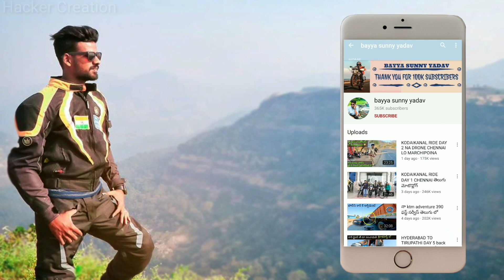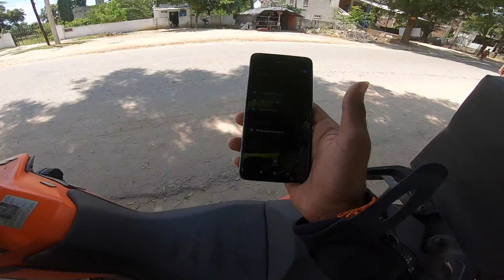అయ్యో.. ఇంకో యాక్సిడెంట్ 😔 | My KTM Adventure 390 Service | Telugu Motovlogs | Bayya Sunny Yadav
👉🏾ANGEL BROKING giveaway లో మీరు participate చేయాలి అనుకుంటే ANGEL BROKING అకౌంట్ ని మీ ఆధార్ కార్డ్, పాన్ కార్డు, బ్యాంకు పాసుబుక్, తో SIGN UP అవ్వండి... మీ అకౌంట్ నుండి ఒక్క పైసా కూడా కట్ కాదు FREE.

► BAYYAOYO
►BAYYAOYOP
►BAYYAOYON

బయ్యా సన్నీ యాదవ్ ట్ షర్ట్స్ కావాలనుకుంటే ఈ website lo లో కొనగలరు

really the best backapand tough use chestunna nenu

AMMA DONGA COPY KODADAMANE  😂😄😄

HELMET =lazer
CASUAL SHOES=
LONG SHOES=
MI LAPTOP=
LAPTOP BAG=
VLOGGING CAMERA=
MEMORY CARD=
CAMERA MIC=
OLD VLOGGING MIC=
VLOGGING LENS=
MAIN LENS=
ACTION CAMERA=
BEST ACTION CAMERA=
MEMORY CARD=
MIC ADOPTOR=
CITY JACKET=
TANK BAG=
TAIL BAG=
PHONE=iphone xs
MY DRONE=
CHARGING HUB=
BUNGEE CORD=
SADDLE BAGS=
PUNCHUR KIT=
24 WATS FOG LIGHTS =
AIR SUSPENSION SEAT =
WRIST WATCH=
AIRPODS PRO=